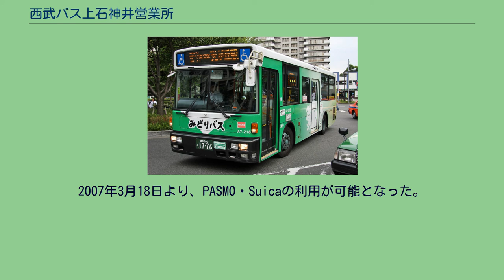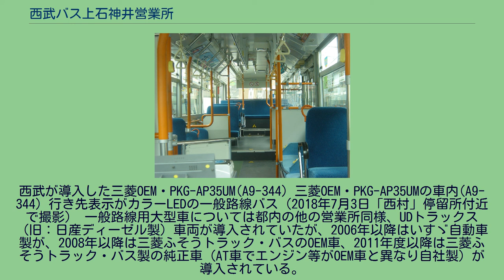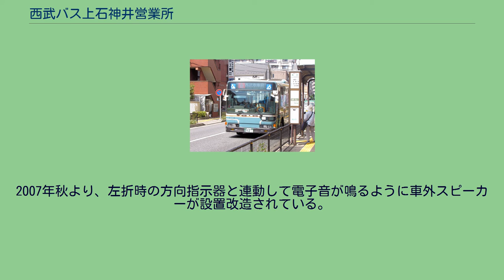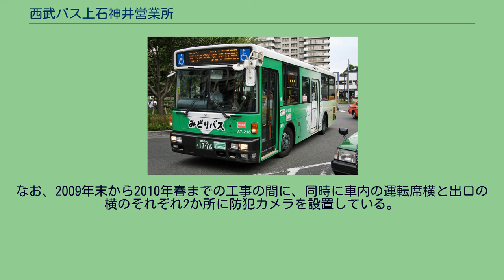西武バス上石神井営業所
西武バス上石神井営業所 西武バス上石神井営業所（せいぶバスかみしゃくじいえいぎょうしょ）は、東京都練馬区石神井台6-16-1に位置する西武バスの営業所である。
主に石神井公園駅・大泉学園駅・保谷駅・武蔵関駅・上石神井駅を発着する練馬区西部から武蔵野市・西東京市周辺（一部埼玉県県南西部地区も含む）の路線を受け持っている。
営業所最寄停留所は「西武車庫前（上石神井営業所）」である。
「西武バス60年のあゆみ」によれば、大泉学園駅北口（当時、現・西武バス整備工場付近）にあった西武バス大泉営業所管轄下の車庫として開設され、1968年に営業所に昇格した。
また「練馬区史」には、1949年に大泉営業所が設置されて練馬区内における西武バスの運行が本格化し、近距離区内路線のサービス強化を図るべく、1967年11月30日に大泉営業所の移転によって、上石神井営業所が現在地に開設されたとある。
このように両者によって説明が若干異なるが、駅前にあった大泉営業所が路線数の増加に伴い許容量を超え、新しい運用拠点が必要になったために開設されたのが上石神井営業所であることには相違ない。
「上石神井」という名称は、開設当時の現在地が上石神井2丁目だったことに由来する（住居表示施行により「石神井台」が成立したのは1970年7月1日）。
営業所の社屋や実際の車庫がある敷地と、給油所や検車庫などがある敷地とは旧早稲田通りと富士街道との間に挟まれている。
最寄りの富士街道にある「西武車庫前」の降車用のバス停で乗客を降ろしたバスは、給油所や検車庫などがある敷地内を通り、旧早稲田通りを横断して車庫に入る。
1990年代に行われた清瀬営業所廃止・移転による新座営業所の開設、その後の田無営業所の閉鎖により、大泉学園駅発着路線の一部が新座営業所に移管され、保谷駅発着路線が田無営業所から当営業所に移管（他の路線は滝山営業所・西原車庫へ移管）された。
近年では西武自動車への路線委託を行うため、石神井公園駅発着路線の練馬・高野台の各営業所への移管が進められ、営業エリアが徐々に変化している。
車内に掲載される路線図は、当営業所管轄路線だけではなく、かつて管轄であり先述のように現在は練馬営業所管轄となっている石神井公園発着路線も記載されている。
練馬区からコミュニティバス「みどりバス」の一部路線の運行も受託している。
2007年3月18日より、PASMO・Suicaの利用が可能となった。
JR中央線、西武新宿線・池袋線、東武東上線、東京メトロ有楽町線・副都心線の駅を結ぶと共に、東京都練馬区、板橋区、武蔵野市、埼玉県和光市の4つの自治体に跨る長距離路線。
東京女子大学、早大学院への通学輸送、厚生労働省上石神井庁舎、労働政策研究・研修機構への通勤輸送を担う。
1971年（昭和46年）7月8日付で吉60・60-2が運行を開始し、1979年（昭和54年）7月17日にはで吉60の吉祥寺駅発平日3便、石11の西武車庫発平日2便（成増方向）が成増駅行きに変更された。
さらに1980年代には成増町から練馬営業所の団地線に乗り入れて光が丘三丁目まで延長された。
都営地下鉄大江戸線の開業に伴い光が丘三丁目折返所が閉鎖されたため、1998年（平成10年）4月1日付ダイヤ改正で全便が成増町発着になった。
吉祥寺線と異なり、往復ともサンロード入口を経由する。
2003年12月16日に、大泉学園駅北口に設けられていた折返場が西武鉄道へ返却され、その代替として埼玉県和光市白子に「白子折返場」が新設された。
この時、同所への食入を行うために増72が新設され、成増側の折返し便として機能している。
「白子折返場」は土支田交番停留所の成増寄りに存在し、増72のみ停車する。
成増町停留所は地下鉄成増駅真上の川越街道沿いにあり、成増駅利用者は1つ手前の「成増一丁目」での下車が案内されている。
2005年まで上石神井営業所が受け持っていた石神井公園駅発着路線が高野台営業所を経てに練馬営業所へ移管されたため、2015年3月現在、管轄路線で唯一石神井公園駅に乗り入れる。
2011年12月16日に吉60-4が新設され、平日朝の吉祥寺駅 - 上石神井駅間は10分間隔になった。
なお同系統は翌年6月16日より、上石神井駅折り返しの循環路線となっている。
吉祥寺通りの朝ラッシュ対応のため、2017年6月1日のダイヤ改正で平日朝のみ吉60-5・60-6が新設され...